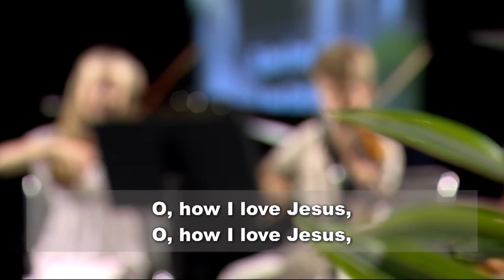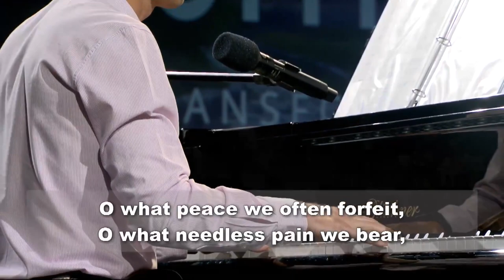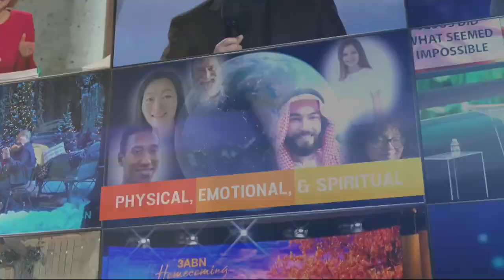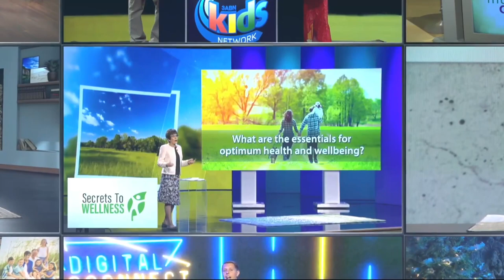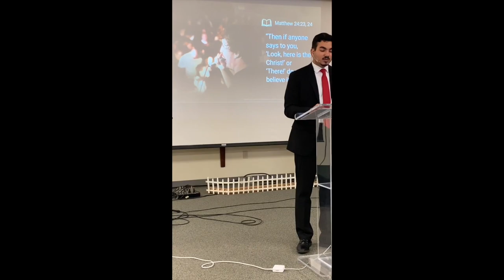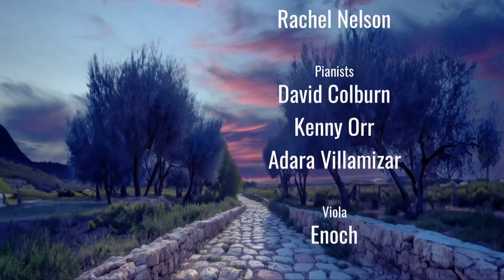I’m With Him - Dwain Esmond - ASI 2023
Today, families are undergoing significant transformations due to the impact of digital media. The average social media user spends approximately 2 hours and 27 minutes per day on these platforms, and Internet addiction is having a notable impact on family health, well-being, and spirituality. Join us and acquire proven strategies to restore your family altar and safeguard the well-being of your loved ones. This seminar is not to be missed!

Dwain N. Esmond is a distinguished author, editor, and ordained minister. Currently, he holds the position of associate director/editor at the Ellen G. White Estate, Inc., where he oversees the preparation and publication of content related to the White Estate. In addition, Elder Esmond plays a crucial role in leading the Back to the Altar worship initiative for the Seventh-Day Adventist Church.